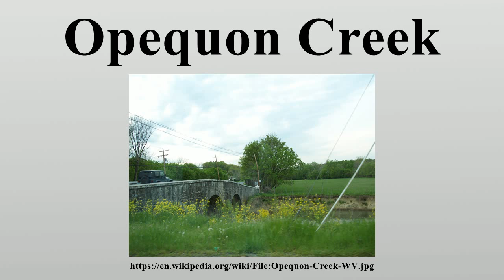Opequon Creek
Opequon Creek is a 64.4-mile-long (103.6 km) tributary stream of the Potomac River.

Image-Copyright-Info
Author-Info:   ADuran

Image-Copyright-Info